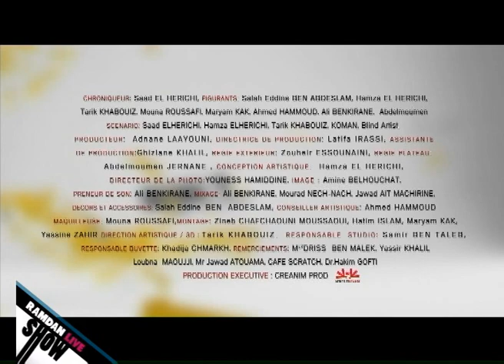|Saaad News| sur RLS "MAWAZIDE GIG"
|Saaad News| de Ramadan Live Show épisode 7 avec Saad,émission Ramadan Live Show 2011